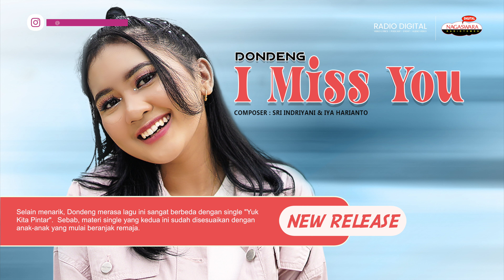Dondeng - I Miss You (With Lyrics) (Official Radio Release)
Setelah merilis single "Yuk Kita Pintar" di tahun 2000 silam, kini gadis remajayang dikenal dengan nama Dondeng siap merilis lagu keduanya berjudul “I Miss You” ciptaan Sri Indriyani & Iya Harianto. yang dikemas dengan musik K-Pop.

Dongdeng yang memiliki nama asli  Andi Tenri Esa Mustika itu bercerita jika single keduanya ini dikemas dengan konsep Korean Pop (K-Pop).

Masa transisi menjelang usia remaja, membuat Dondeng, sempat bimbang menentukan lagu. Namun kali ini sepertinya ia menemukan kemistri di single ciptaan Sri Indriyani dan Iya Harianto.  Menariknya, single kedua ini, mengandung dua unsur bahasa Inggris selain bahasa Indonesia.

Title   : I Miss You
Artis   : Dondeng
Composer  : Sri Indriyani & Iya Harianto
Music Arr  : Alvin
Mixed   : Jaya RPH
Mastered  : Depp RPH
Label   : NAGASWARA

● Please Check ●

MoreApps Apple Music, OnlineRadioBox, Radio Indonesia and etc..